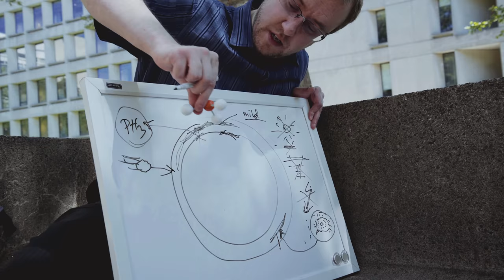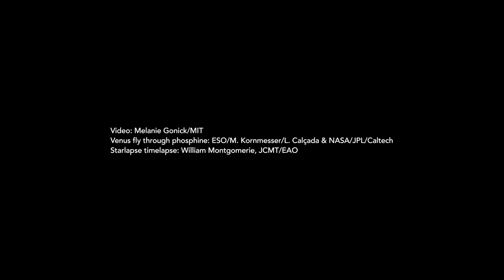Possible signs of life on Venus